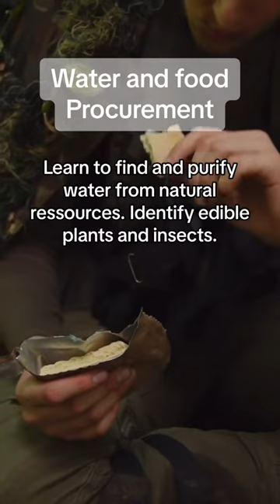5 Military Tactics - Infantry Defence Tactics - Useful Survival Tips - SHTF Survival Skills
In this survival military tactics video, we dive into the world of military tactics and explore five essential strategies that can be applied to enhance your survival skills in an SHTF scenario. If you're interested in learning useful SHTF survival skills, this video is packed with actionable tips to help you navigate through challenging situations.

Discover how military strategies can be adapted to real-life scenarios, equipping you with the skills and knowledge needed to protect yourself and your loved ones in times of crisis.

By incorporating these military tactics into your preparedness strategy, you can elevate your survival skills and be better equipped to face any challenges that come your way.